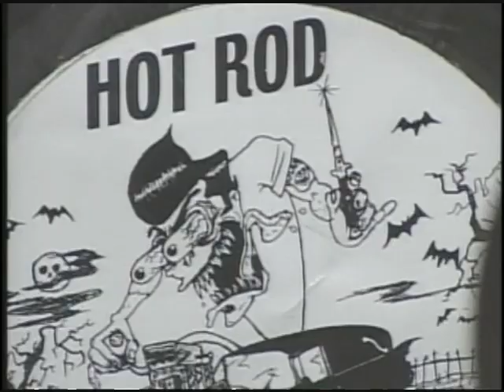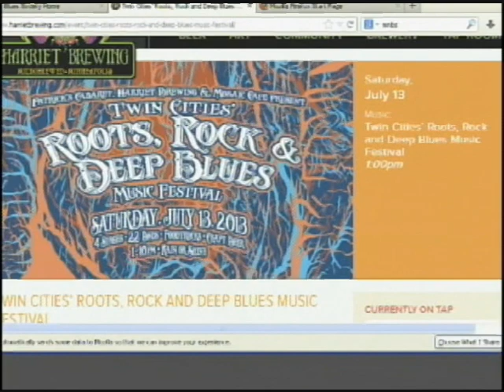Simon Calder on TC Muzique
This episode features Simon Calder and aired on 7/11/2013.